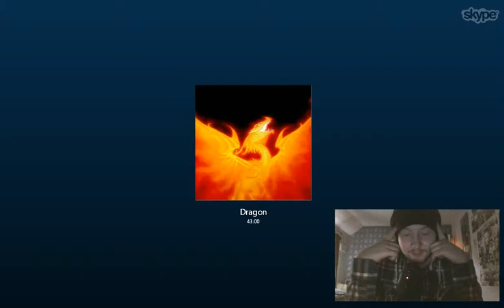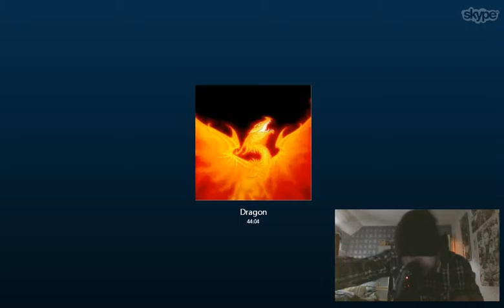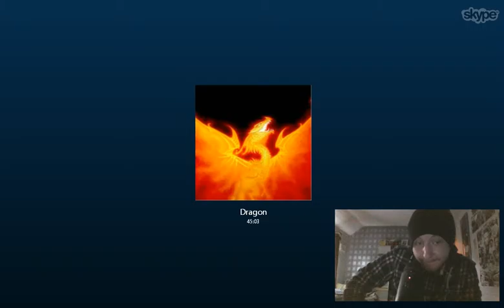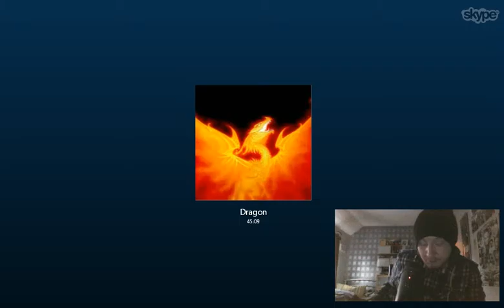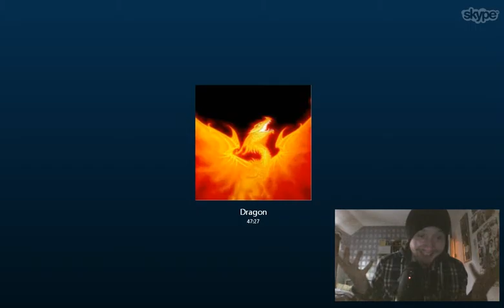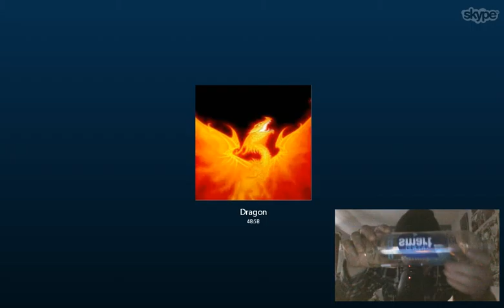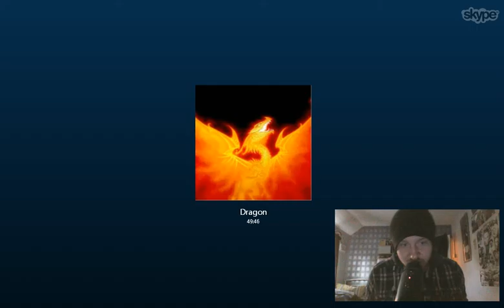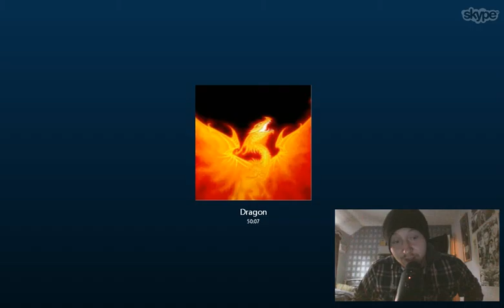NINJAS SORRY GUYS